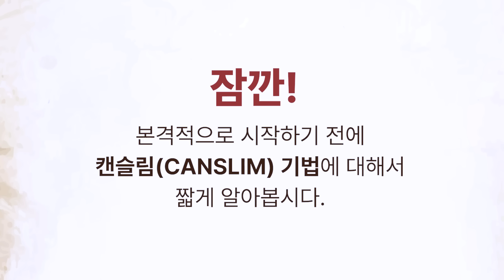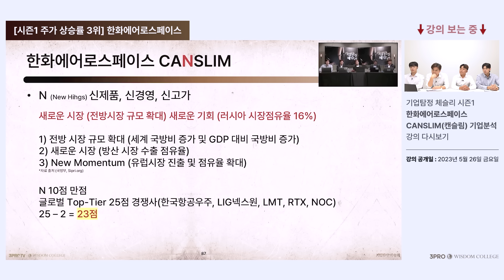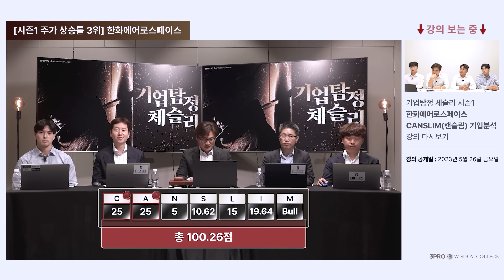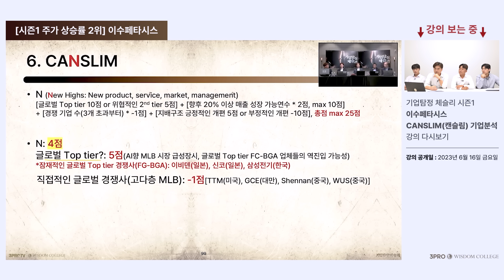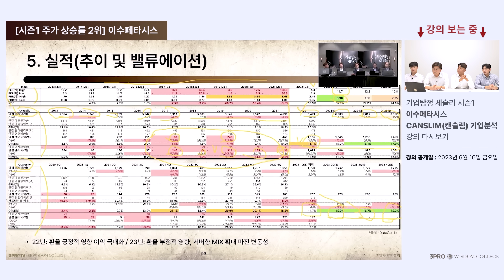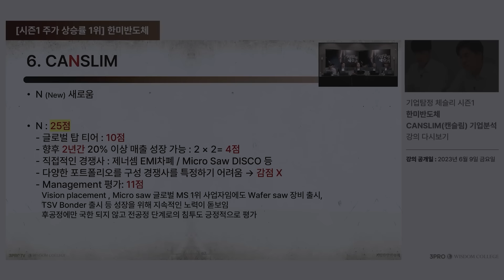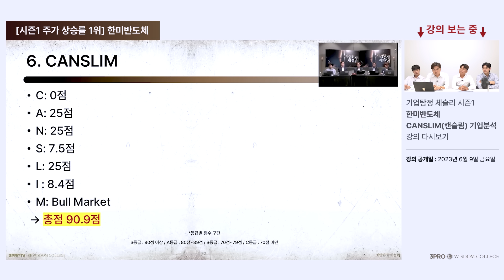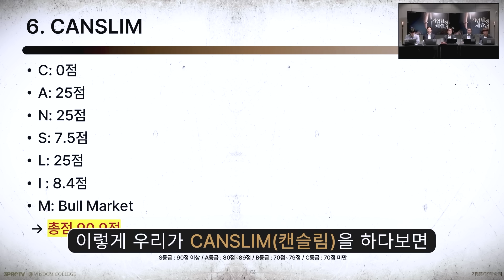한미반도체, 이수페타시스, 한화에어로스페이스 급등 계속될까?🤔_3PRO 기업분석 강의 [기업탐정 체슬리 시즌2]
👉 보고 싶은 구간을 클릭하여 이동하세요!
1:19 캔슬림(CANSLIM) 기법이란?
5:39 한화에어로스페이스
19:03 이수페타시스
29:27 한미반도체

더 강력하게 돌아온 【기업탐정 체슬리 시즌2】

시즌1 강의에서 주가 상승률이 가장 높았던
한미반도체, 이수페타시스, 한화에어로스페이스
3개 기업을 현재 기준으로 리뷰해 보았습니다!

그 내용이 궁금하시다면 영상을 확인해보세요! 🤓

성장주 발굴을 위한 프로들의 기업분석,
【기업탐정 체슬리 시즌2】와 함께 하세요!

영상에 등장하는 체슬리투자자문 전문가들과 함께
진짜 투자 가치가 높은 기업을 찾기 위한 철저한 검증이 시작 됩니다

기업탐정 체슬리 시즌2 수강 모집은
⏰9월 6일 수요일⏰ 마감되니 늦기 전에 확인하세요!

[안내 말씀]
삼프로TV의 구성원과 삼프로TV에 출연하시는 분들은 문자/카톡/전화를 통해 절대 주식 리딩방 가입을 권유하지 않습니다. 만일 이러한 연락을 받으셨다면 모두 사기이므로, 링크 클릭하시어 스미싱 또는 사기 피해 받지 않으시도록 주의하시기 바랍니다.